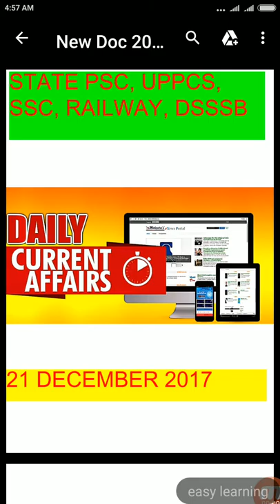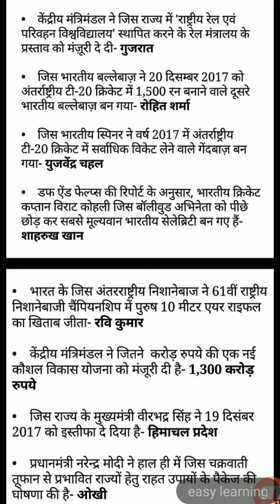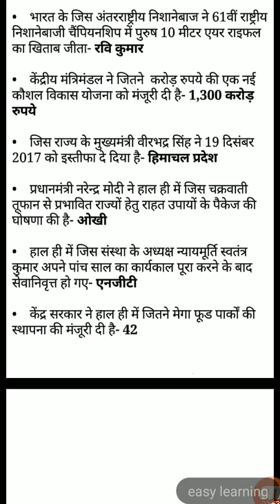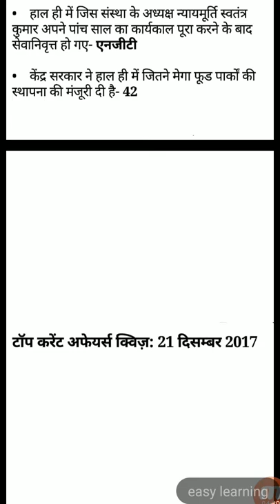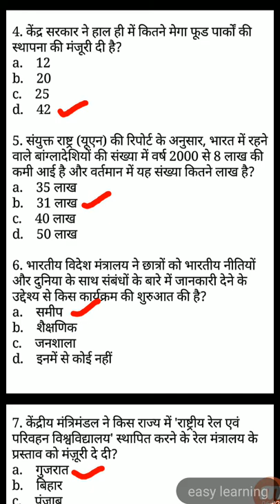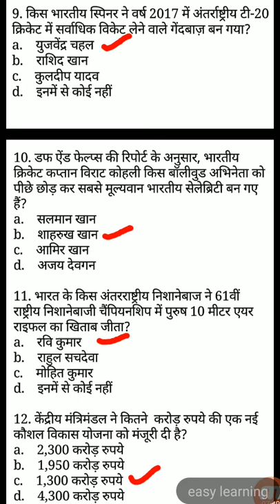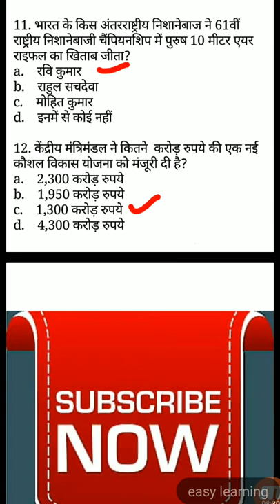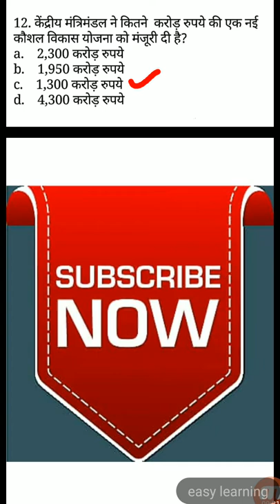DAILY CURRENT AFFAIRS 21 DECEMBER 2017